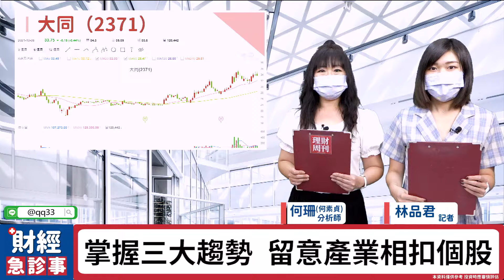財經急診事-20211008／Q4主流現蹤 正是便宜甜蜜點？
台股反彈一天結束很失望嗎❓
你不知道這是撿便宜機會嗎❗
連假過後 三大主角絕對好好盯👀
就讓珊珊先幫我們透露一下吧✨
🎯更多消息歡迎加入【股市富千金】Telegram！
🔶 10月行情序幕揭 這些要買趁現在？